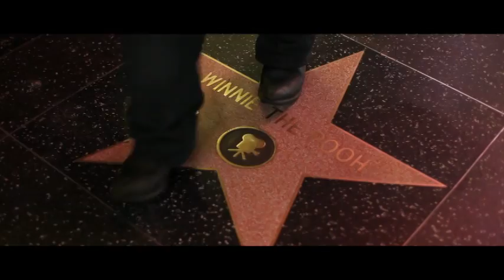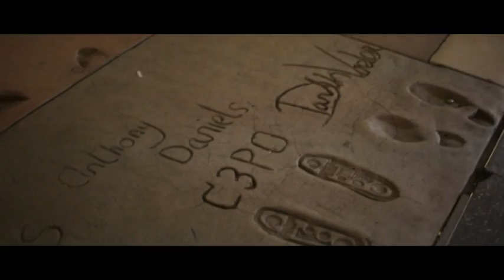The HollywoodLand Experience.mpg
Our night out on Hollywood boulevard captured on the Canon 5DMKII with a single Zeiss 50MM lens. Joining me was Julian Higgins and Aaron Giles of Wayside Creations... What a night!